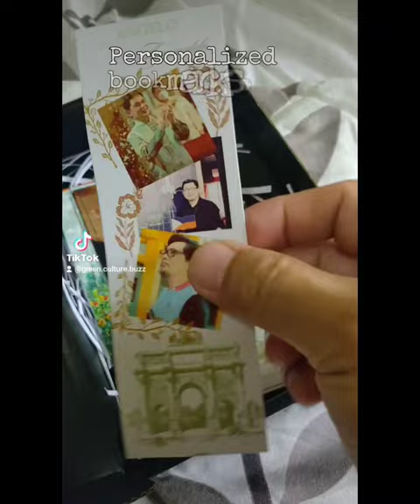2023 Recap. The Year That Was. Thank you! yearend recap greenculturebuzz 😇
I've been thankful for the year 2023, when I reached 60. I feel so blessed amidst the challenges I bumped into within 365 days! I convey my gratitude to those who have been part of this wonderful experience. 💚🌿🪴😇